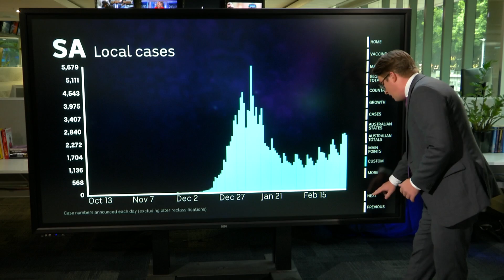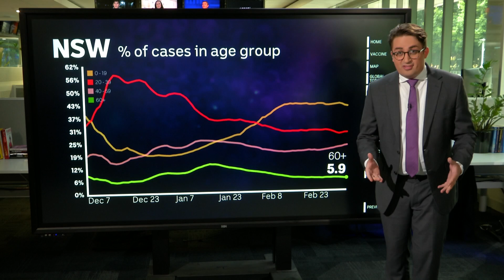Could winter bring a fresh wave of COVID and other viruses? | The Virus | ABC News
Are we about to see a new wave of COVID? We look at the spike in cases in Australia and ask epidemiologist Professor Catherine Bennett what we can expect for the months ahead.